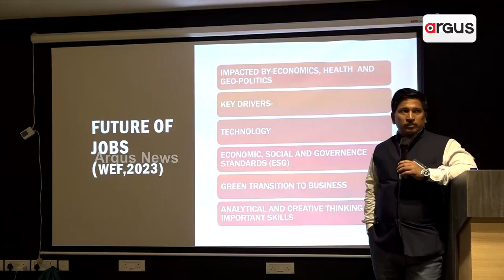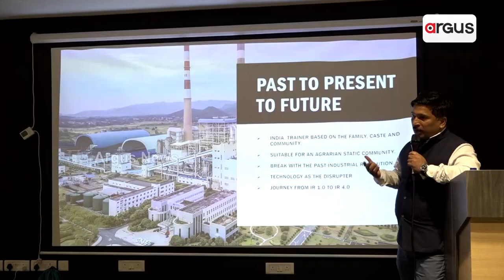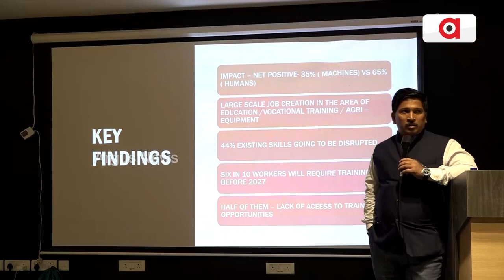On The Occasion Of Trainer's Day, Trainers Tribe Celebrates 'Trainers' Mahotsav'